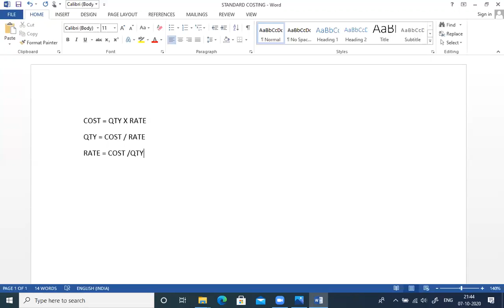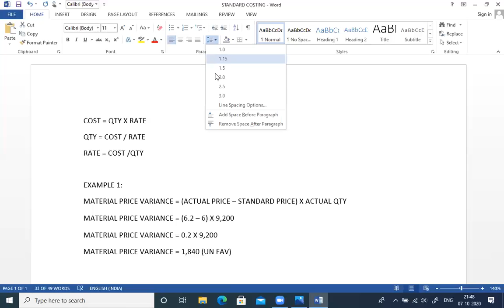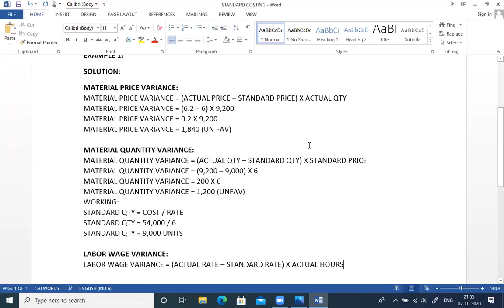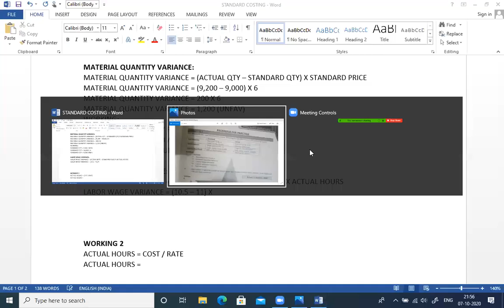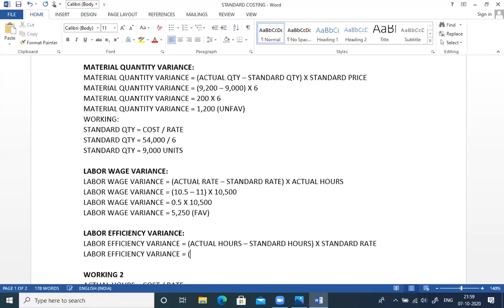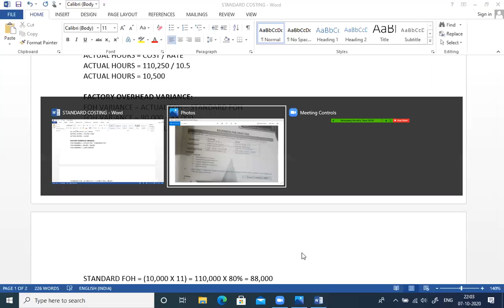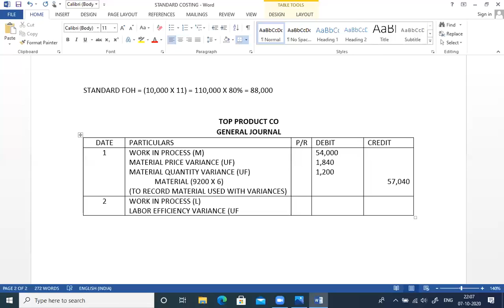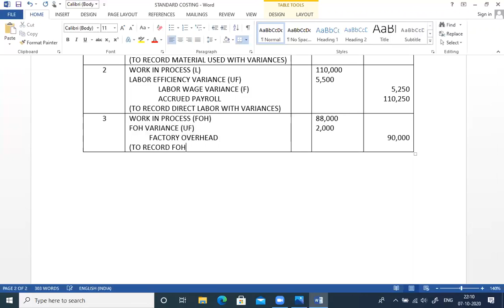Cost Accounting | Standard Costing Example 1